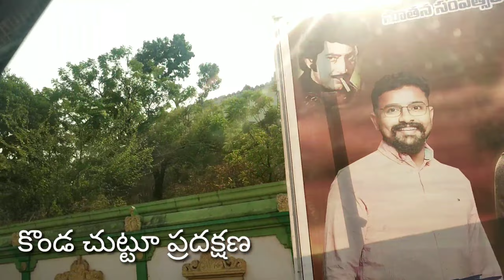శ్రీ వెంకటేశ్వరస్వామి టెంపుల్ || జమలాపురం || ఖమ్మం జిల్లా